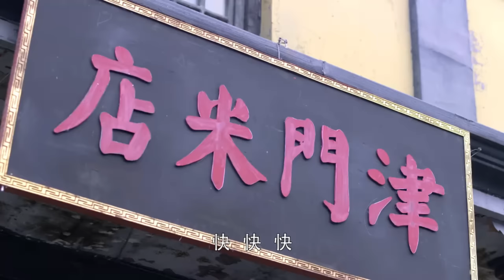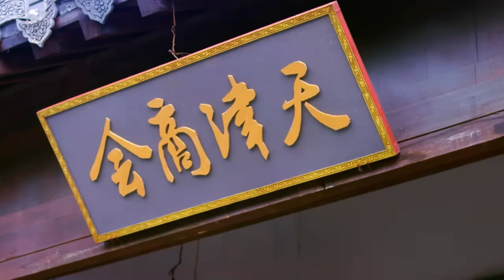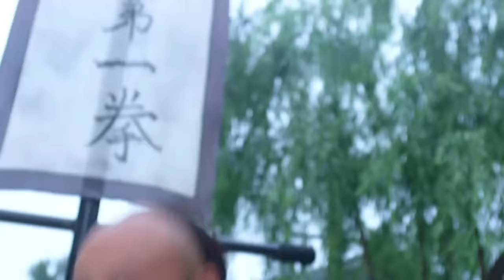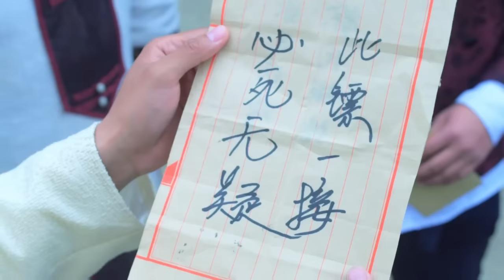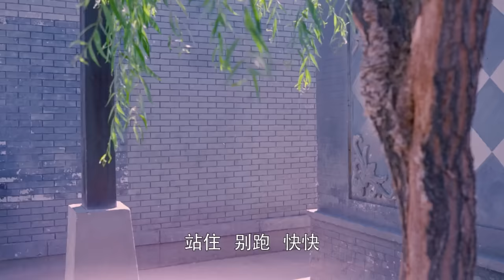【武俠功夫電影】日本武士自以為天下無敵，哪料功夫小子才是武林宗師⚔️ 功夫 | Kung Fu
劇名(Drama Name)：【青年霍元甲之威震津門】